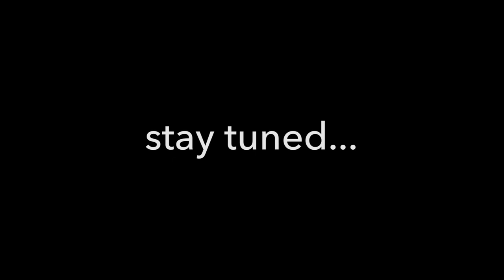What I Like About You | Jermaine Kelly (Audio)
lvl3rd presents...
What I Like About You
cover of a composition by The Romantics
all instruments & vocals performed by Jermaine Kelly